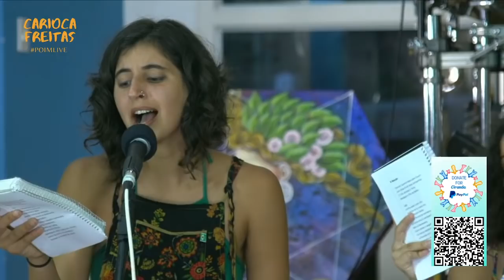Poim LIVE - Carioca 65th Birthday - Musical Celebration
Welcome to party!! 🎈 🥳

Support Ciranda in this challenging time.

Join Now - Only $59,90 month
Let's sing, play and be happy together.